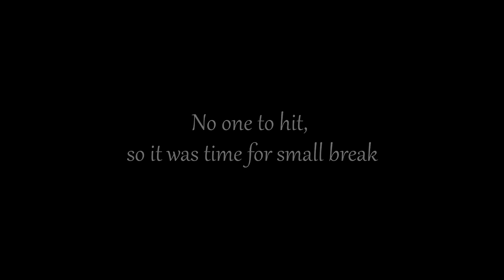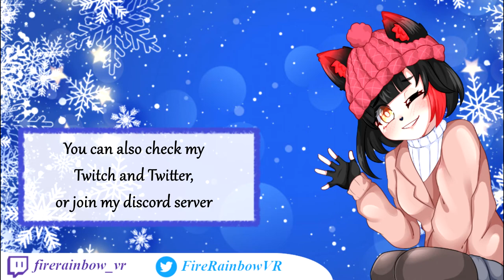Ebola hitting on people in VRChat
SECOND VIDEO!
This is some fun moment that happened on stream when my friend tried to hit on people in the VRC. I decided to try to add some subtitles to tell what I'm "saying"/thinking. Let me know what you think if I should continue doing that or not.